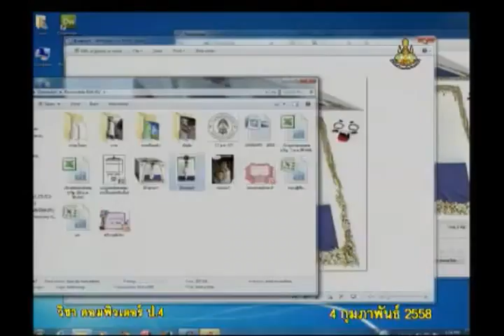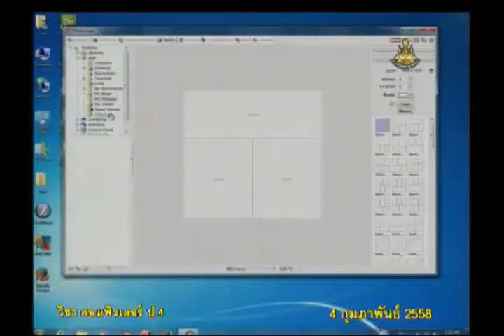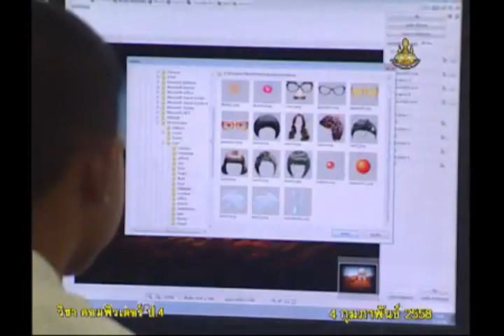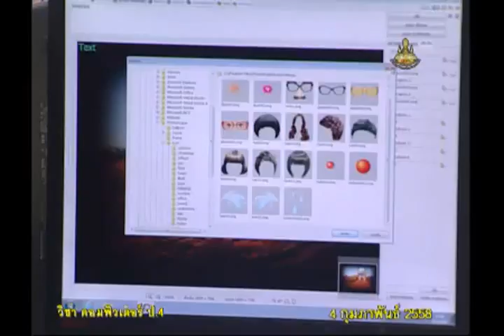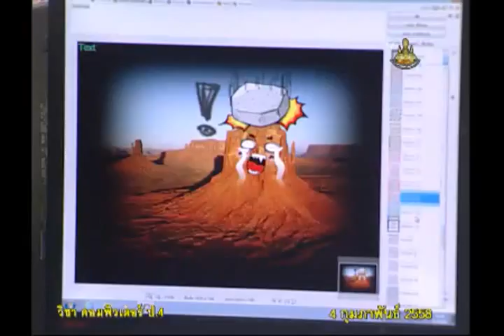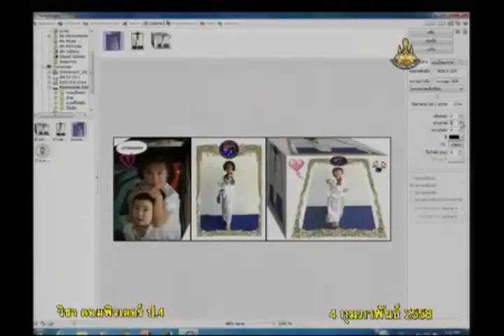023D+4040258+คอม+ตกแต่งรูปภาพ+vocp4+dl57t2